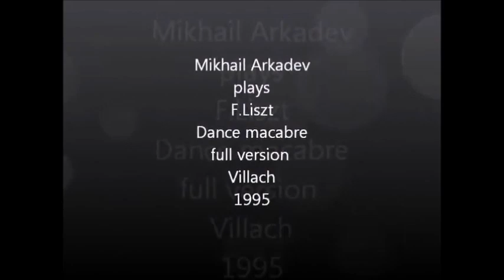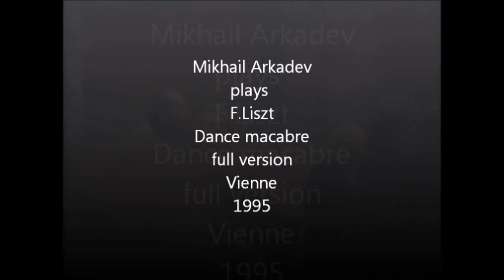F. Liszt Dance of Death Large edition with cadences by A.Ziloti, M.Arkadev Vilach,Vienna,Volgograd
Ф. Лист Пляска смерти Расширенная редакция с каденциями А. Зилоти и М. Аркадьева

Franz Liszt The Dance of Death Expanded edition with cadences by A.Ziloti and M.Arkadev Vilach, Vienna, Volgograd

1,2. Большой симфонический оркестр им.Чайковского дирижирует Владимир Федосеев (Филах, Вена),

3. Волгоградский академический симфонический оркестр, играет и дирижирует Михаил Аркадьев